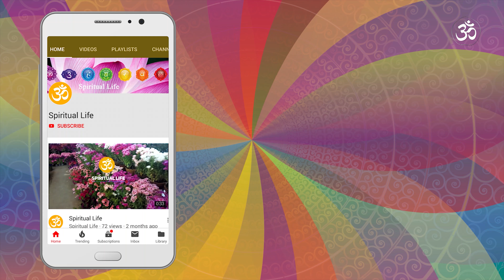सपनामा फलफुल देख्नु | seeing fruits in dream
सपनामा फलफुल देख्नु | seeing fruits in dream,  सपनामा फलफुल देखे के हुन्छ? Sapanama phal phul dekhnu ko artha ra sanket jani rakhau,